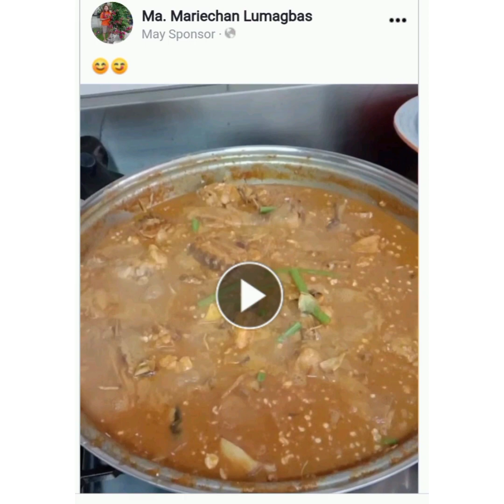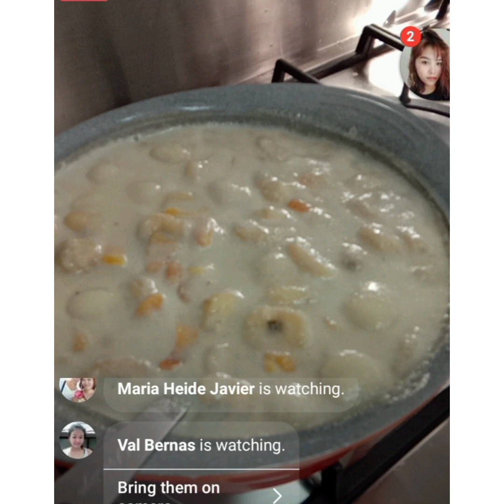(part two) iba't ibang larawan ng pagkain 😋❤️💖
mga nagawa Nong quarantine hangang Ngayon.